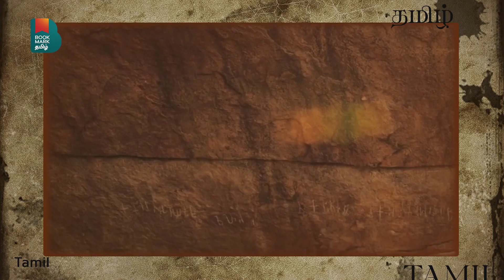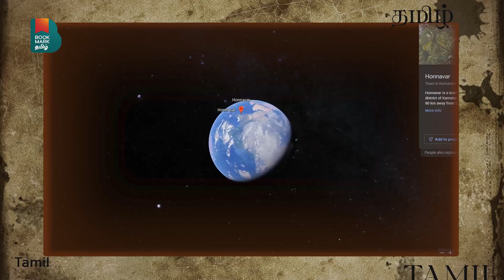யாரும் அறிந்திடாத தமிழர் பேரரசு | India's First Biggest empire | BC300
வரலாற்று வல்லுநர்களின் கூற்று படி சங்க காலச் சேரர் எல்லைகள் கொங்கத்தின் எல்லைகளேயாகும். ஆனால் சேரர்கள் மிகவும் பரந்த நிலப்பரப்பினை ஆண்டு வந்தனர் - அதற்கு ஆதாரம் நம் ஓலை சுவடி மற்றும் இலக்கியத்தில் மட்டுமே கிடைக்கிறது. இது ஏற்றுக்கொள்ளப்படாத வரலாற்று சான்றாவே பார்க்கிறோம். தற்போது கல்வெட்டு ஒன்று கிடைத்துள்ளது . கிடைத்த கல்வெட்டின் படி பார்க்கும் பொழுது சேர மன்னர்கள் தங்களது ஆட்சிக்கு உட்பட்ட எல்லைப் பகுதி மிகவும் பெரியது என நிரூபித்துள்ளது.

சங்ககால நூல்கள் பலவற்றில் சேர வேந்தர்கள் பற்றிய குறிப்புக்கள் வருகின்றன. குறிப்பாக, சங்ககால நூல்களுள் ஒன்றான பதிற்றுப்பத்து, பத்து சேர வேந்தர்களைப் பற்றிப் பாடப்பட்ட பாடற் தொகுப்பு ஆகும். இதில் ஒவ்வொரு சேர வேந்தன் பற்றியும் பத்துப் பாடல்கள் உள்ளன.

Chera's is one of the oldest and most prosperous empires in the india. In this video, we'll take a look at the history and achievements of India's largest empire in BC300. we'll explore the fascinating story of India's biggest empire.